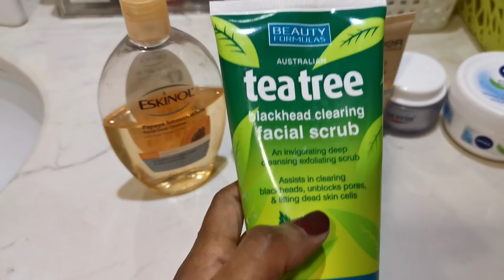Beginners Makeup kit in Tamil/ Affordable Basic Makeup Kit/ Makeup Starter Kit/Dubai Vlog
simplelivingmummy Hello Friends,
So today i am sharing with you all What basic products every girl needs in their life/makeup bag.

Then you won't miss a any videos, it'd mean a lot to me.